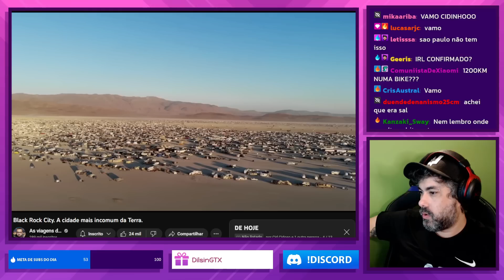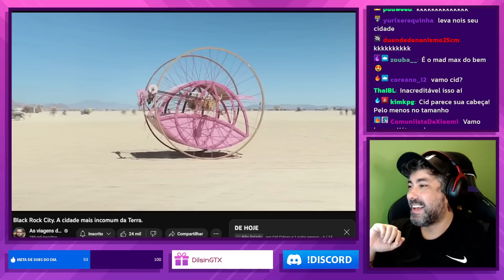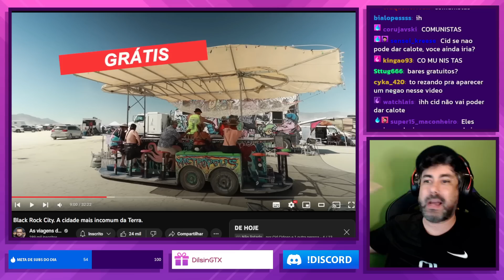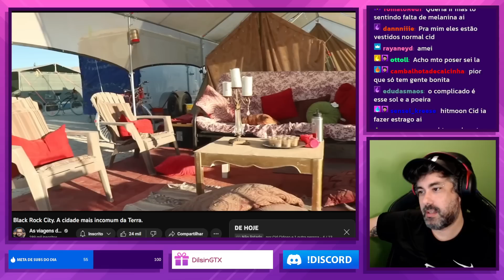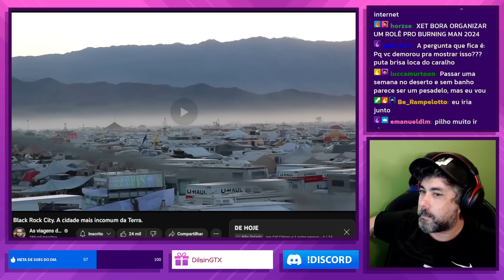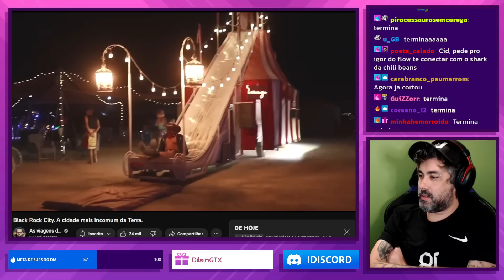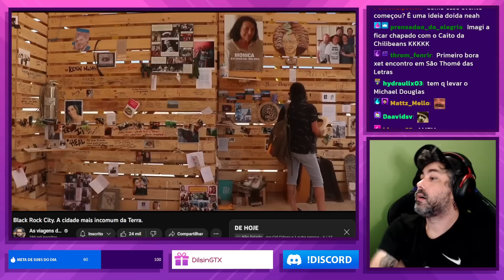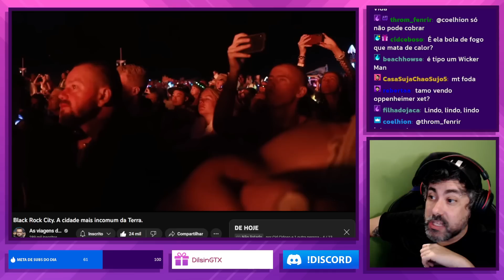REAGINDO: A UTOPIA VIRA REALIDADE DURANTE 1 SEMANA EM BLACK ROCK CITY!